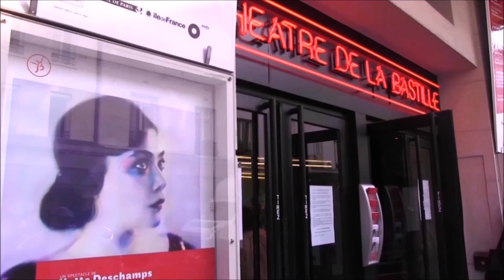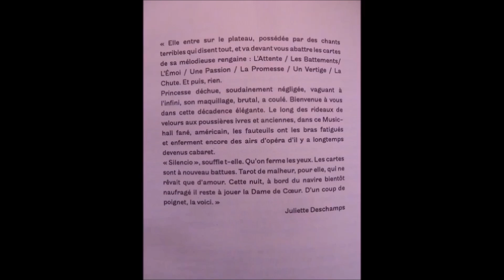ROSEMARY STANDELEY & SYLVAIN GRIOTTO LIVE IN PARIS AU THEATRE DE LA BASTILLE LE 24 JUIN 2014 PREMIER